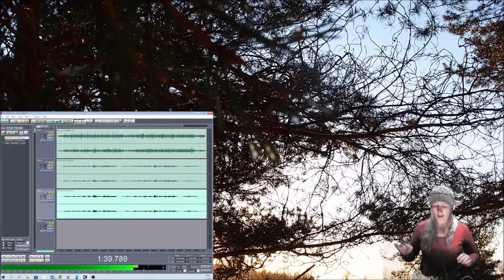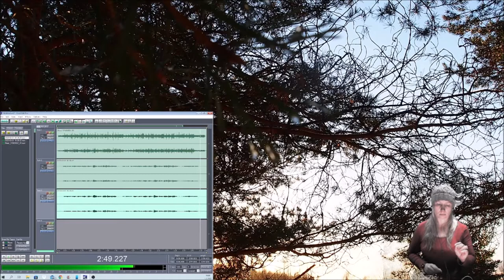Child sleep 01022022 Holopainen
only yamaha this time.